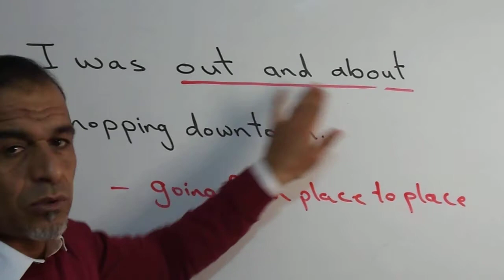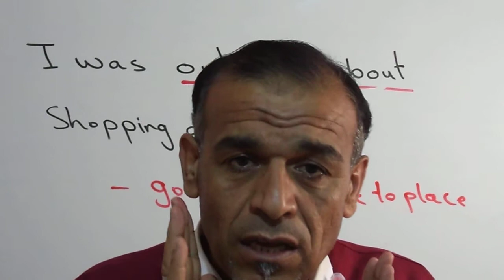مصطلح Out and about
الدرس الخامس